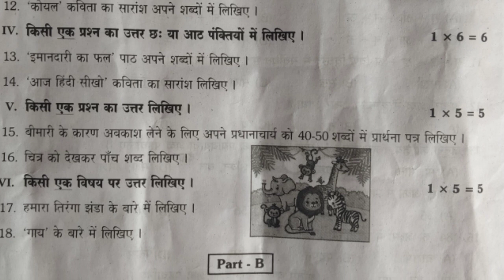7 class SA 2 Hindi హిందీ Private school question paper 2024 techno series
7 class SA 2 Hindi హిందీ Private school question paper 2024 techno series